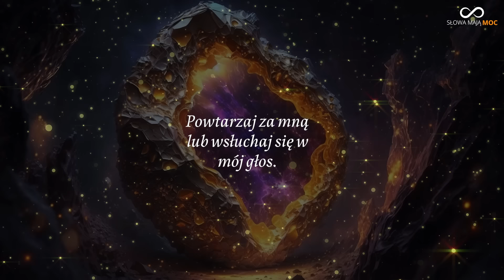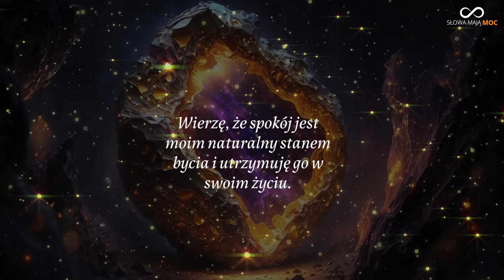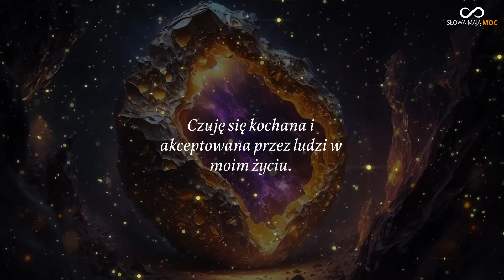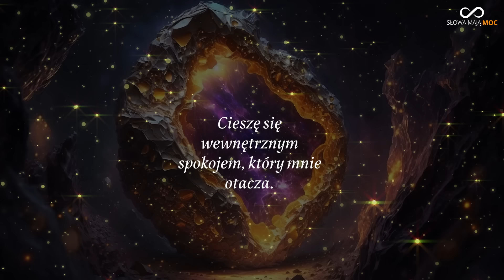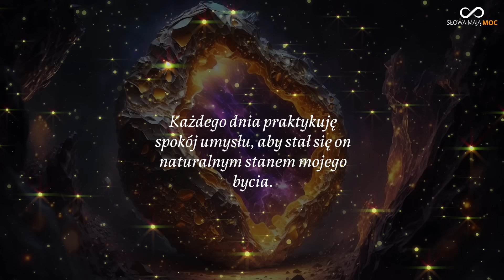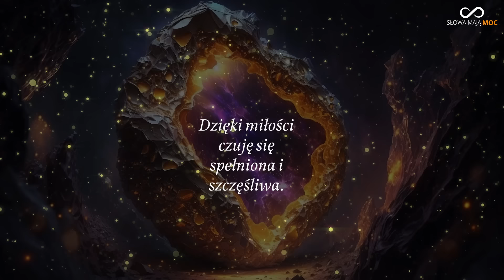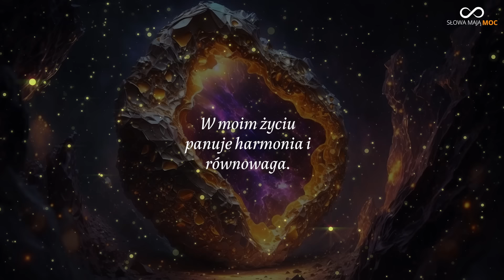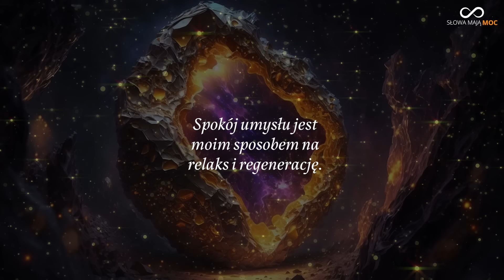Poczuj spokój. Afirmacje na ukojenie umysłu, redukcję stresu i niepokoju. Pozytywne afirmacje na sen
Afirmacje to pozytywne zdania lub wyrażenia, które powtarzamy dla wzmocnienia pozytywnych przekonań, wzrostu pewności siebie i wprowadzenia pozytywnych zmian w naszym życiu.

00:00 Co dają Afirmacje
00:01 Spokojny umysł i zdrowe uczucia
02:14 Miłość i Przyciąganie szczęścia
05:11 Potęga teraźniejszości
06:16 Wdzięczność i odpoczynek
08:29 Harmonia i wewnętrzny spokój
09:20 Pozytywne emocje i myśli
10:16 Dobry wybór
12:09 Spokój i wyciszenie
13:26 Wiara w siebie
15:07 Spełnione marzenia
15:27 Słowa mają moc
16:21 Silne i zdrowe ciało
17:58 Równowaga w życiu
19:17 Wierzę w siebie
21:10 Pozytywne wibracje

Mają za zadanie wpływać na nasze myślenie i podświadomość, aby przekształcić negatywne przekonania i nawyki w bardziej konstruktywne i pozytywne.

Kiedy regularnie używamy afirmacji, angażujemy się w świadome kierowanie swoich myśli i wpływanie na swoje podświadome przekonania. Powtarzanie pozytywnych afirmacji może pomóc w wzmocnieniu pewności siebie, zwiększeniu poziomu motywacji i optymizmu oraz zmianie negatywnego sposobu myślenia na bardziej pozytywny.

Afirmacje powinny być formułowane w czasie teraźniejszym, pozytywnie i jasno określone. Ważne jest, aby wierzyć w to, co się mówi i przyjąć afirmacje jako część procesu samorozwoju i pozytywnego myślenia.

Przykłady afirmacji mogą dotyczyć różnych obszarów życia, takich jak pewność siebie, zdrowie, relacje, sukces zawodowy czy rozwój osobisty. Ważne jest, aby dopasować afirmacje do własnych potrzeb i celów, aby miały one znaczenie i rezonowały z naszymi wartościami.

Pamiętaj, że afirmacje są narzędziem, które wspiera naszą transformację i rozwój, ale sama afirmacja nie zastąpi działania. Ważne jest, aby działać zgodnie z afirmacjami i podejmować konkretne kroki, aby osiągnąć zamierzone cele.

Pozytywne wibracje to stan emocjonalny, w którym czujemy się szczęśliwi, zadowoleni i pełni energii. To uczucie harmonii, spokoju i radości, które wpływa na nasze dobre samopoczucie i postrzeganie świata. Pozytywne wibracje mogą być generowane przez różne czynniki, takie jak:

pozytywne myślenie i afirmacje
aktywność fizyczna i regularne uprawianie sportu
medytacja i praktyki relaksacyjne
pozytywne relacje z innymi ludźmi
kontakt z naturą
dobre jedzenie i dbanie o zdrowy styl życia
słuchanie muzyki, która nas wzrusza i podnosi na duchu
rozwijanie swoich pasji i zainteresowań
czerpanie radości z drobnych przyjemności życia

Pozytywne wibracje mają pozytywny wpływ na nasze zdrowie, samopoczucie, relacje z innymi ludźmi i sukcesy w różnych sferach życia. Praktykowanie pozytywnych wibracji może również pomóc nam w radzeniu sobie z negatywnymi emocjami i sytuacjami, które napotykamy na swojej drodze.

Prawo przyciągania to zasada, zgodnie z którą przyciągamy do siebie to, na co skupiamy swoją uwagę i energię. Według tego prawa, nasze myśli, przekonania i emocje mają wpływ na to, co przyciągamy do swojego życia.

Prawo przyciągania opiera się na założeniu, że wszystko w świecie jest energią, a energia ta ma określone wibracje. Nasze myśli, emocje i przekonania również mają swoje wibracje. Zgodnie z prawem przyciągania, podobne wibracje przyciągają do siebie siebie nawzajem.

W praktyce oznacza to, że jeśli skupiamy się na pozytywnych myślach, emocjach i przekonaniach, przyciągamy do siebie pozytywne sytuacje, ludzi i doświadczenia. Natomiast, jeśli skupiamy się na negatywnych myślach i emocjach, przyciągamy negatywne doświadczenia.

Prawo przyciągania nie oznacza, że wystarczy tylko myśleć pozytywnie, aby wszystko w życiu się spełniło. Ważne jest również podejmowanie działań i podejmowanie odpowiednich kroków w kierunku osiągnięcia celów. Jednak, praktykowanie pozytywnych myśli i emocji może wspomagać nas w osiąganiu sukcesów i spełnianiu marzeń.

Warto pamiętać, że prawo przyciągania nie jest naukowo potwierdzone i nie jest akceptowane przez wszystkich. Jednak, wielu ludzi doświadcza pozytywnych zmian w swoim życiu, gdy zaczynają skupiać się na pozytywnych myślach i energii. To podejście może przyczynić się do większego poczucia szczęścia, sukcesu i spełnienia.

Jesteżem spokojny i zrównoważony w każdej sytuacji.
Oddycham głęboko i spokojnie, co uspokaja moje ciało i umysł.
Cieszę się ciszą i harmonią, która otacza mnie zewsząd.
Uwalniam wszelkie napięcia i stres, czując spokój wewnętrzny.
Moje myśli są klarowne i spokojne, a umysł jest pełen równowagi.
W każdej chwili znajduję spokój i spokojną perspektywę.
Odczuwam głęboki spokój w moim sercu i duszy.
Jestem obecny i cieszę się chwilą.

Zapraszam na film sekret szczęścia i sukcesu. Prawo przyciągania i podświadomości. Mówił o niej Murphy, Hill, Emerson.

Jeżeli masz chęć, to możesz również postawić mi wirtualną kawę.

Dziękuję :)